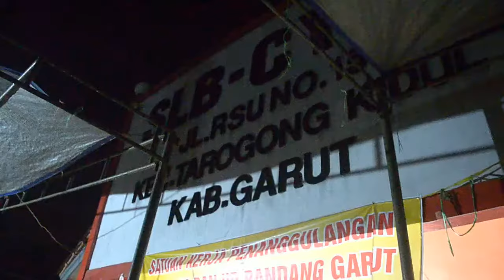Pasca Banjir Bandang Garut Part 1 Keberangkatan Tim Peliput HdG Team